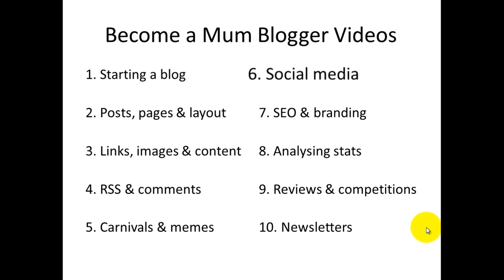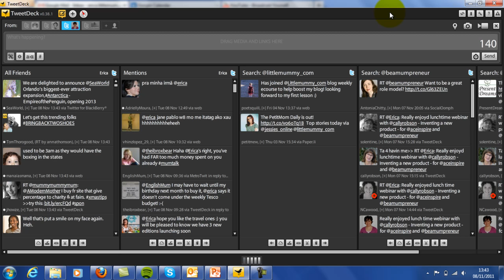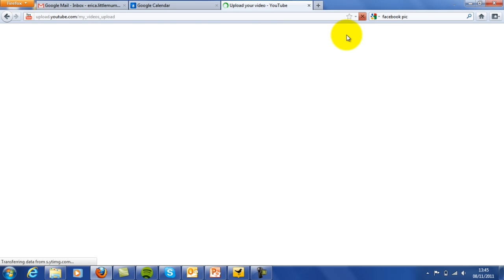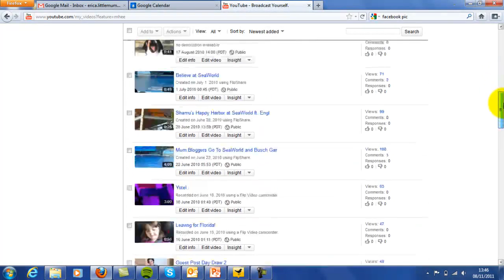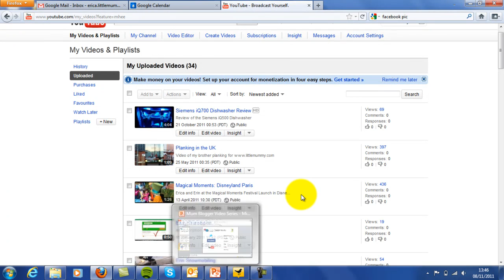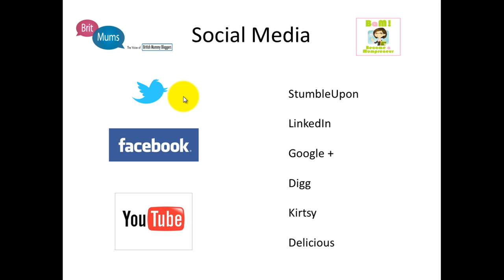Become a Mum Blogger: Social Media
How to use social media to promote your blog, build your community and meet other bloggers